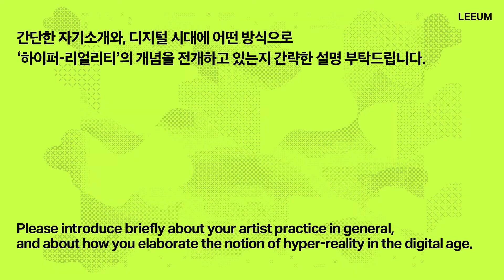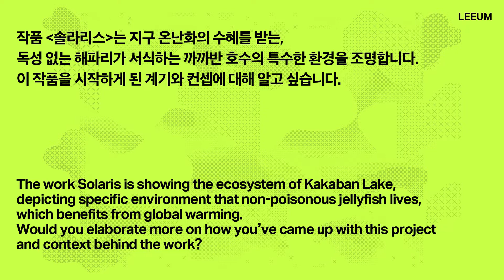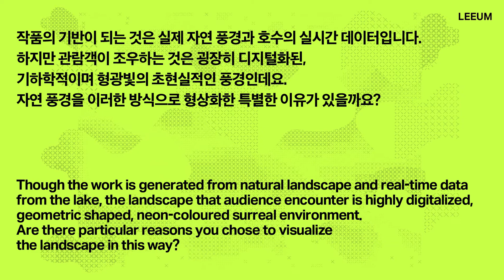트로마라마 | 《솔라리스》 | 구름산책자 | 참여작가 인터뷰 | 리움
《구름산책자》
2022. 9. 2.(금) – 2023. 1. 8.(일)
그라운드갤러리, 블랙박스

트로마라마(@tromarama)는 페비에 바비로스(Febie Babyrose), 허버트 한스(Herbert Hans), 루디 하투먼(Ruddy Hatumen)으로 구성된 인도네시아의 멀티미디어 콜렉티브 그룹으로, 2000년대 중반부터 영상, 설치, 컴퓨터 프로그래밍, 인터렉티브 게임 등을 넘나들며 가상과 물리적 세계의 상호관계와 디지털 시대의 하이퍼리얼리티를 탐구하는 다양한 작업을 선보이고 있습니다. 그들의 최근작 《솔라리스(Solaris)》는 인도네시아 칼리만탄 지형을 네온 빛 가득한 그래픽 풍경으로 전환시킨 라이브 시뮬레이션 영상입니다.

"보르네오 섬 근처 바다 한가운데에 있는 선사 시대적 호수에 독을 쏘지 않는 해파리가 살고 있다는 이야기를 접했습니다. 수천년에 걸친 진화의 결과가 ‘독침 없는 해파리’라는 사실에 이끌렸는데요. 살펴보니, 소금과 빗물에 의해 육지로 둘러싸인 이 특이한 생태계는 다른 종은 살아남을 수 없는 독특한 환경이었습니다. (중략) 수백만 년간 살며 다양한 지질 시대를 거쳐온 해파리의 이런 일화들은 기후 변화와 관련해 현재 우리 삶의 조건을 비추는 거울이기도 합니다." – 작가 인터뷰 중 발췌